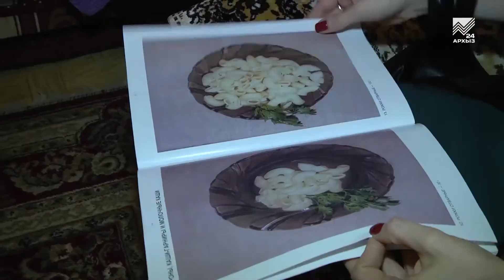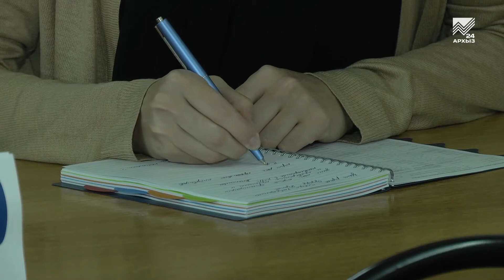Сколько вы весите и вкусно ли едите? В КЧР стартует Всероссийское наблюдения за рационом питания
А что вы ели сегодня на обед? С 17 мая в Карачаево-Черкесии стартовал региональный этап Всероссийского наблюдения за рационом питания. По сути, это масштабное социологическое исследование, которое должно собрать детальные сведения о питании жителей Карачаево-Черкесии. Всего по нашей республике специалисты Севкавказстата должны опросить 370 семей.